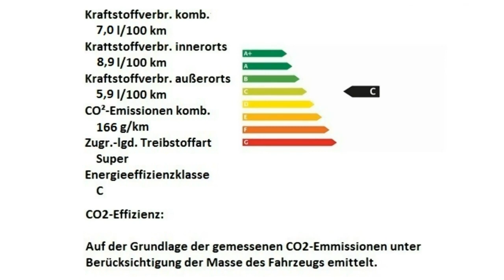Alfa Romeo Berlin